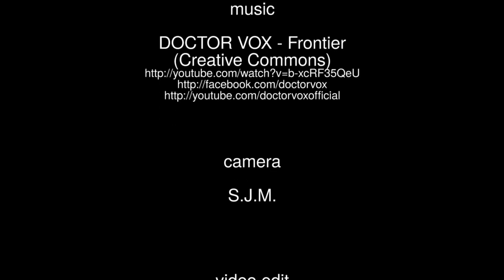Gorzyń do Chrzypsko Wielkie [3of3], Ep. 10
A Dashcam Movie 2014, Part 3 of 3.

Gorzyń, Kamionna, Prusim, Kurnatowice, Łężce, Łężeczki, Chrzypsko Wielkie, 2014, 3of3

Filmed with iTracker GS6000-A7